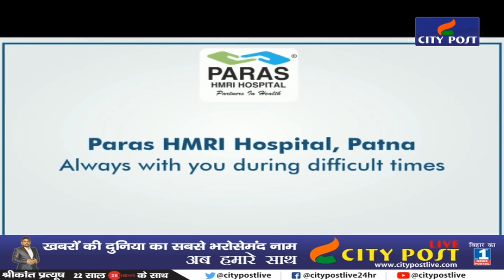बाढ़ की दस्तक कई मार्ग ठप तो गांव में घुसी पानी।